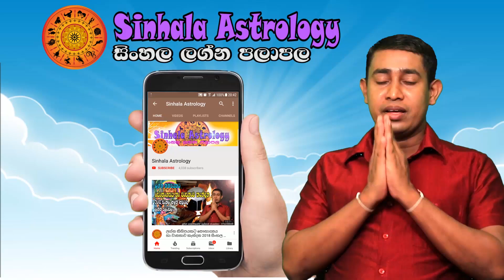june Horoscope Sinhala | Lagna palapala June 19 | Ada Lagna Palapala Sinhala Astrology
Daily Horoscope Sinhala | Lagna palapala June 19 | Ada Lagna Palapala Sinhala Astrology

dawase sathiye lagna palapala horoscope rukshan kayasekara astrology
00:08  Intro
00:32   Aries - මේෂ ලග්නය
02:24    Taurus - වෘෂභ ලග්නය
04:40    Gemini - මිථුන ලග්නය
07:00    Cancer - කටක ලග්නය
09:17  Leo - සිංහ ලග්නය
12:05  Virgo - කන්‍යා ලග්නය
14:46  Libra - තුලා ලග්නය
17:32  Scorpio - වෘශ්චික ලග්නය
20:45  Sagitarius - ධනු ලග්නය
23:01  Capricorn - මකර ලග්නය
25:45  Aquarius - කුම්භ ලග්නය
28:20  Pisces - මීන ලග්නය